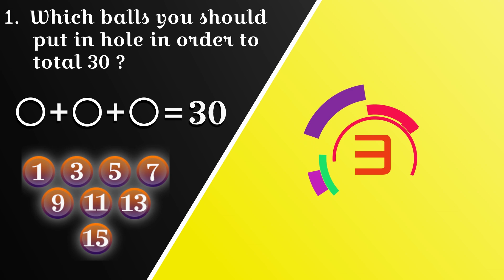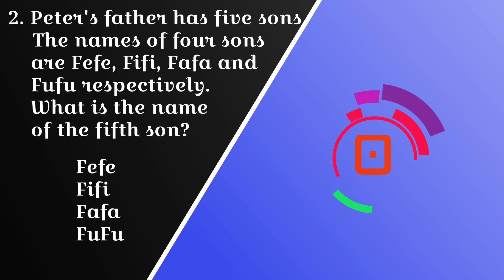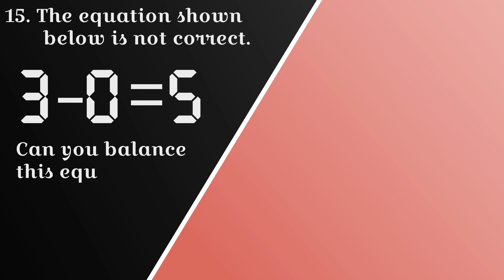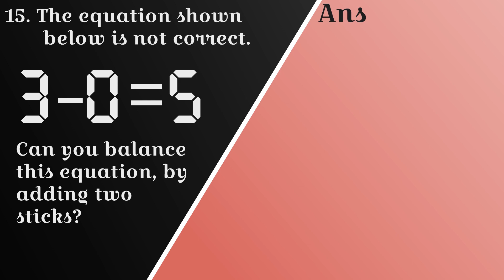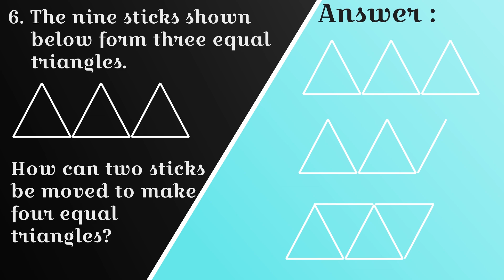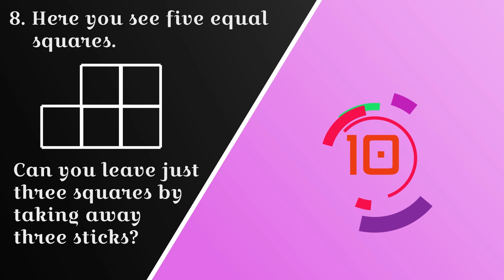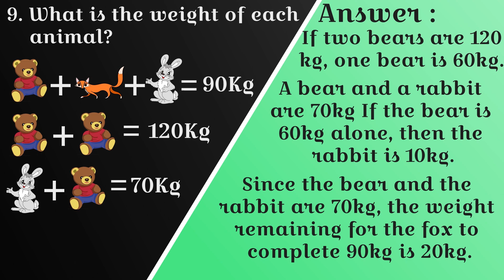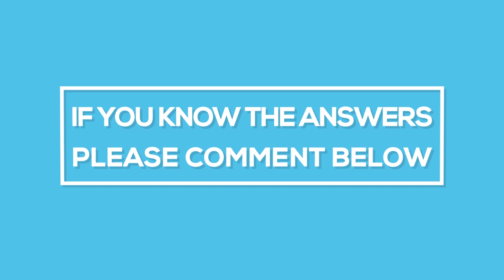Maths Puzzle Questions With Answers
These Maths Puzzle Questions With Answers
transform out to be a big problem for those whose brain is not used to work. These riddles and brain teasers will check out your logic and will boost your IQ level.  we prepared a fresh set of math riddles for you – will you be able to discover all these challenges and puzzles? So, what are you waiting for? Let's find out!

To view more videos just like this on my You Tube channel

Please let us know answers in the comments section below.